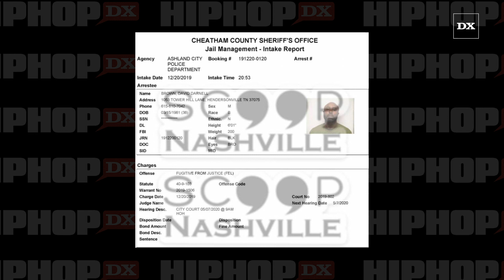Here's Why Young Buck Is In Jail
CHEATHAM COUNTY, TN – Although details are ridiculously scarce, Young Buck was apparently taken into custody last month in Cheatham County, Tennessee on a child abandonment warrant out of Newtown County, Georgia, according to Scoop Nashville.